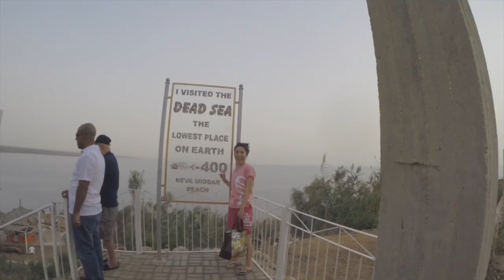イスラエルチーム 2017 CM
2017年10月30日〜11月11日の日程で派遣されたどなたでも参加可能なイスラエルチームの紹介映像。
TLEAでは11月から新年度がスタートし、ガリラヤ湖で新年度礼拝が持たれます。
また、聖書ゆかりの地をまわるツアーや祈りの時を持ち、ロシア系ユダヤ人教会の礼拝に出席します。

【BGM 】
風のひびき5集
Light
光は闇の中に
永遠の道へ
イエスよ